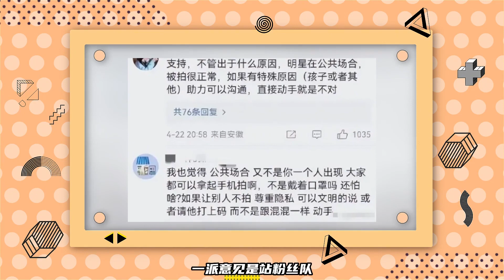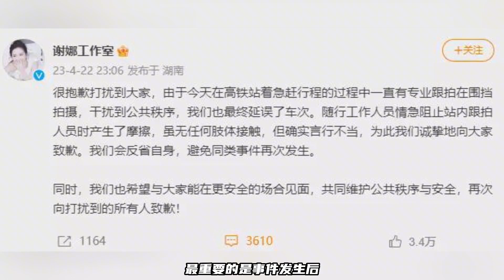助理怒打路人手机，谢娜没诚意的道歉，再次激起了网友的逆反情绪 频